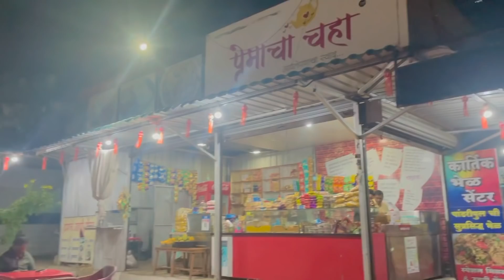आले लगेच मला घ्यायला.🥺औरंगाबाद ला जाताना काश्मिर कसं काय लागलं.🤦‍♀️😂tumchiaavdi